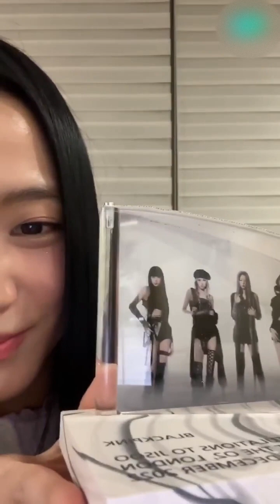[ENG/INDO SUB] BLACKPINK 7th Anniversary JISOO Live August 8nd, 2023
In this channel we will upload videos related with K-POP especially BLACKPINK.

I made this subtitle by myself. Please understand if there is some mistranslation.
And give some credit if you want to use it anywhere else.